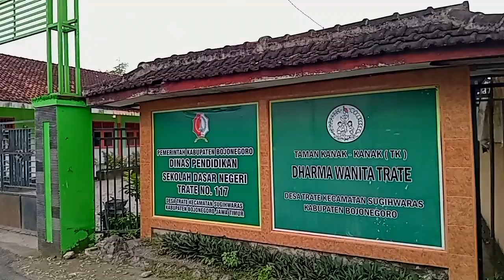TERPENCIL TERSIRAT ARTI DAN MAKNA!!Punden keramat tempat membayar Janji dan Nadzar Terpencil.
Diunggah 8 April 2023.
TERPENCIL TERSIRAT ARTI DAN MAKNA,Punden keramar Tempat membayar Janji dan Nadzar terpencil.